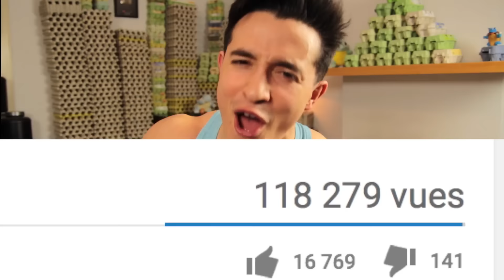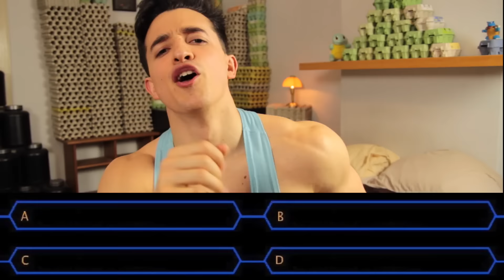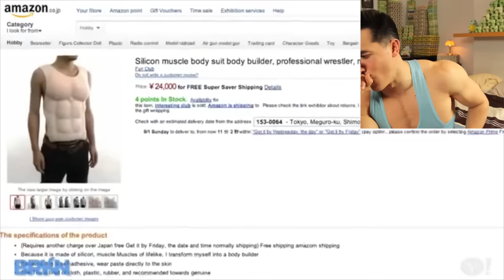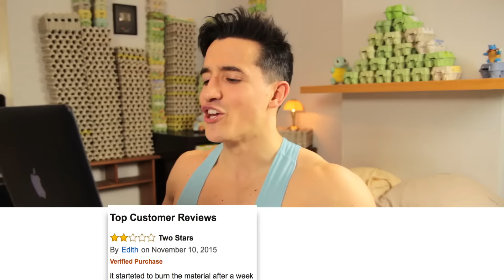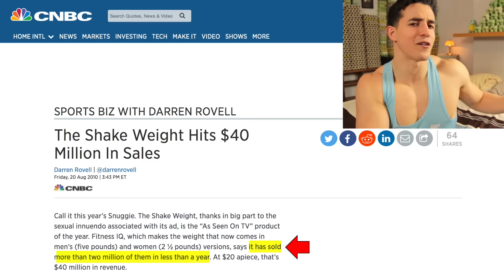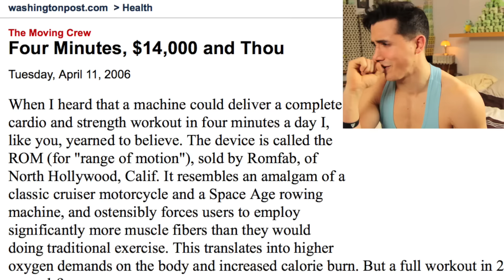LES PIRES OBJETS DE TÉLÉ-ACHAT !!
Le scandale des produits et objets fitness de télé-achat

SUIVEZ-MOI !
PERISCOPE : tibo_inshape

Envoyez-moi vos colis Enorme et Sec :
Tibo Inshape
CS 52072
81012 ALBI CEDEX